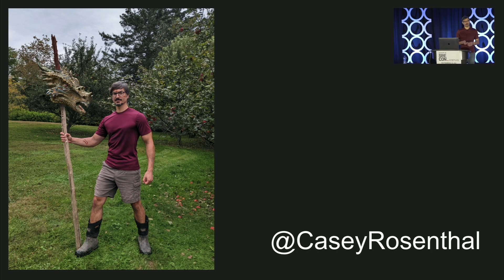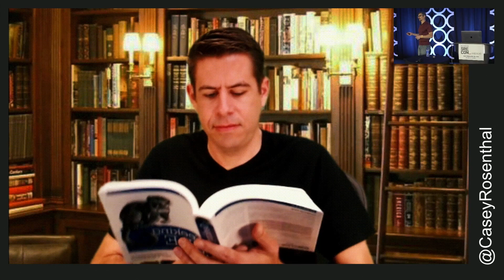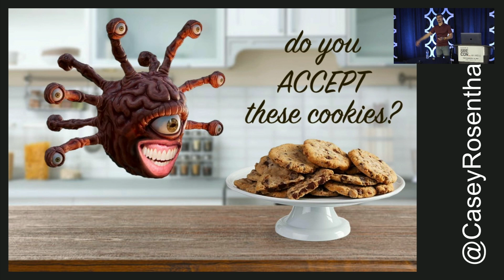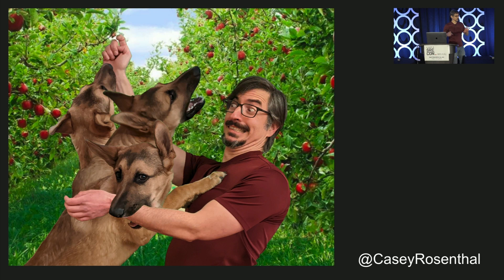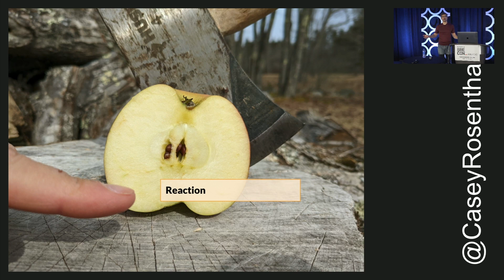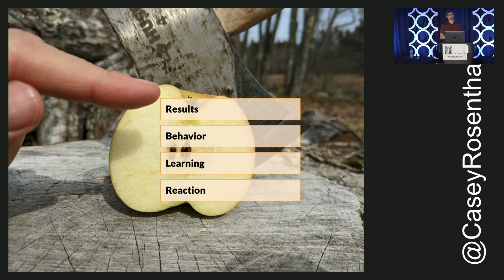SREcon22 Americas - The 'Success' in SRE Is Silent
Casey Rosenthal, Verica.io

Establishing the Return-on-Investment (ROI) for Availability work/projects/investments is really hard. There are some strategies for doing it, which I'll explain in the meat of the presentation. If we don't change the course of common discourse regarding ROI, we're going to miss huge opportunities to invest in SRE, or worse, end up in a regulatory hell that sucks all the fun out of it and produces worse outcomes.

Casey Rosenthal is CEO of Verica.io